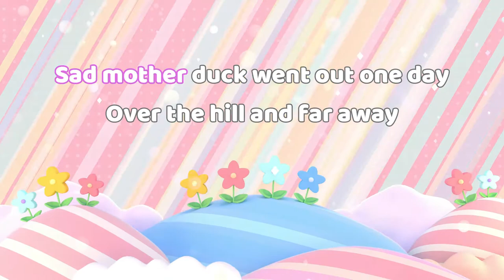Five Little Ducks - Chant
박상문 작곡 Emily Kathryn Bolyea 노래

But only One little ducks(duck) came back

Mother duck said Quack, quack, quack